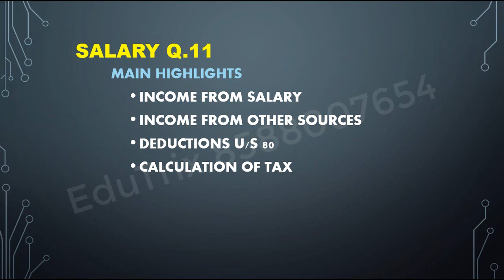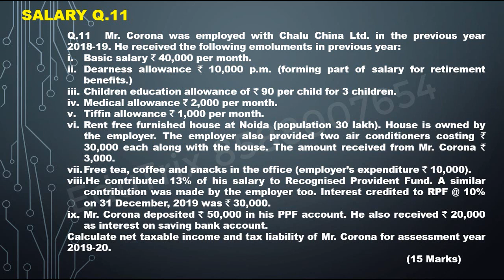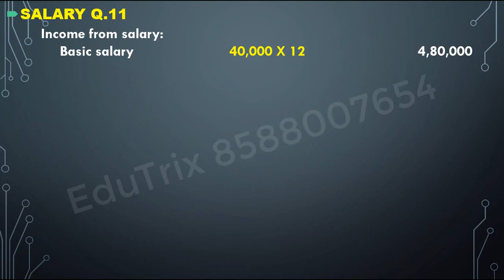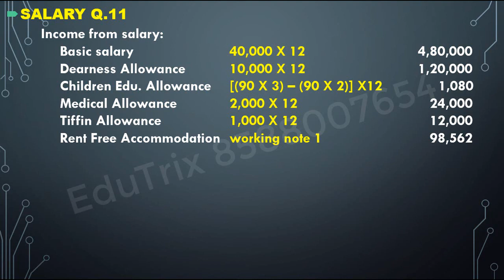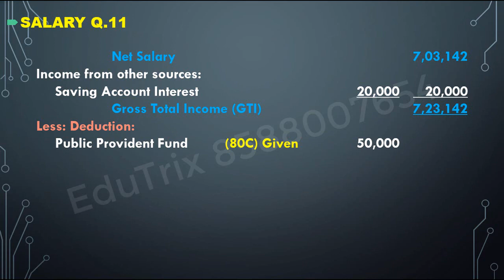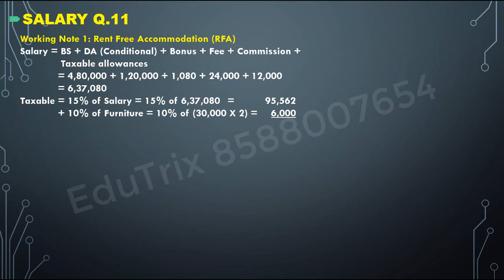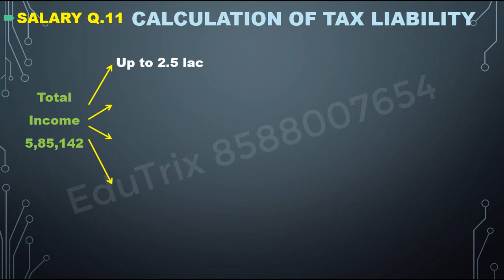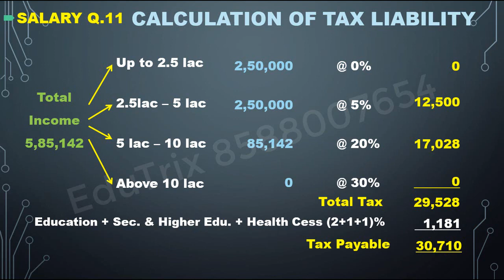Income from SALARY Problem 11 Question Paper 2019 SOL (DU) Income Tax Hindi | EduTrix | ASHOK KUMAR